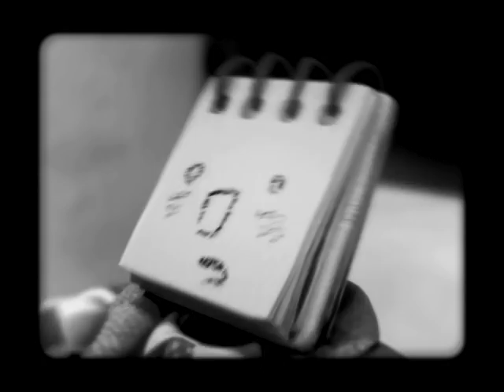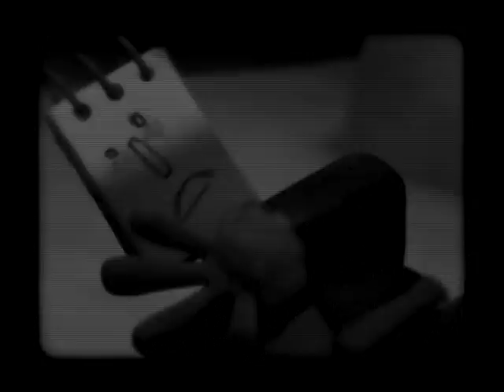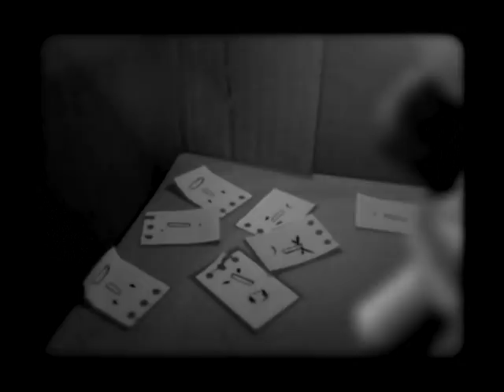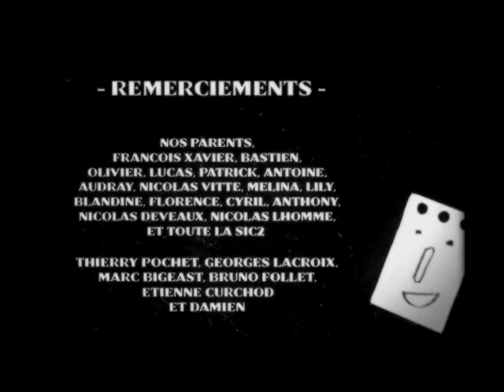CGI 3D Animated Short Film "TIM TOM" Cute & Funny Animation by Supinfocom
Two buddies Tim and Tom try to unite with each other but a human hand doesn't let them..

CREDITS: Animated & Directed by Romain Segaud, Christel Pougeoise